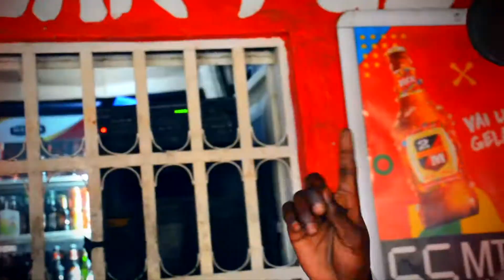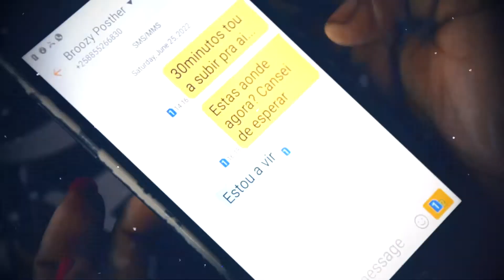Cluck Gang Ela te ama (prod by. Renildo Reis) Nini Make V 2K22